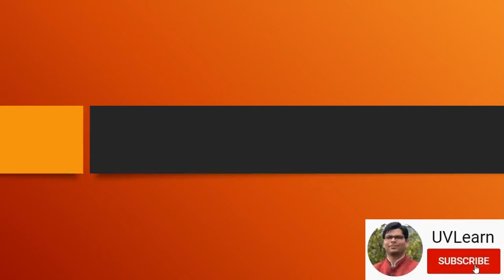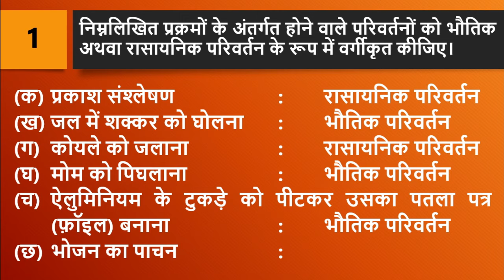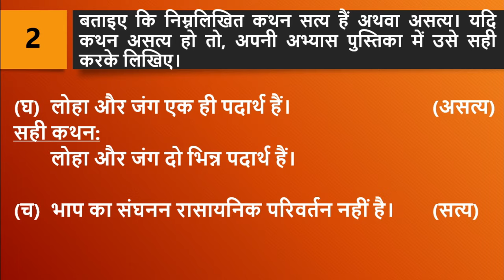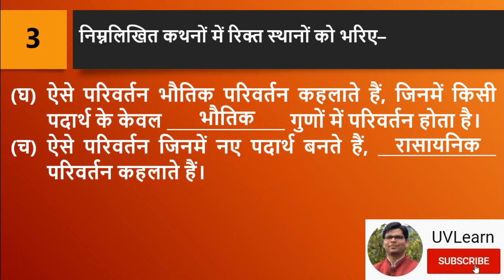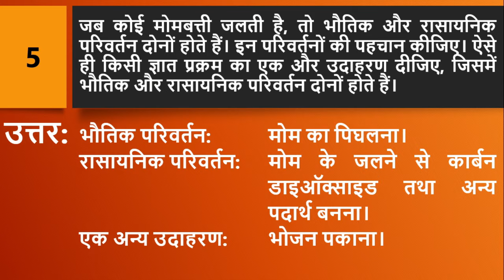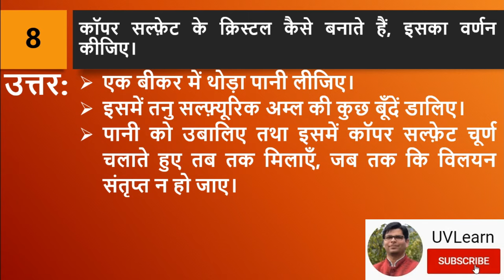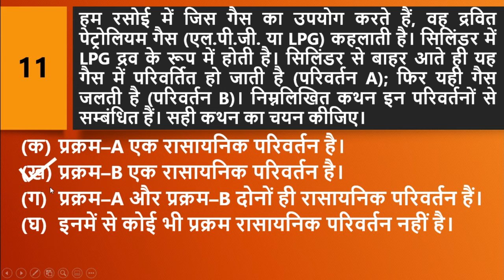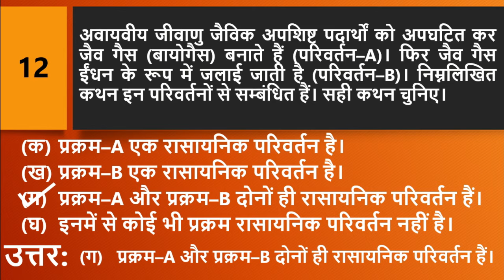Class 7th Science Chapter 6: भौतिक एवं रासायनिक परिवर्तन | Question-Answers (Hindi Medium)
NCERT/ CBSE Class 7th Science Chapter 6: भौतिक एवं रासायनिक परिवर्तन Complete Solution Hindi Medium.